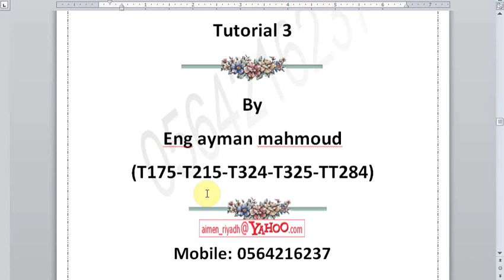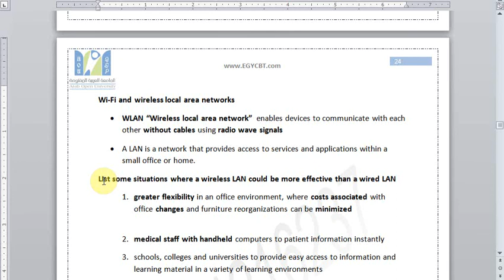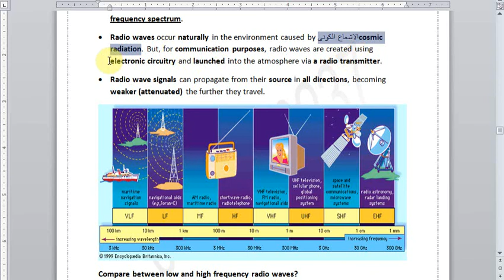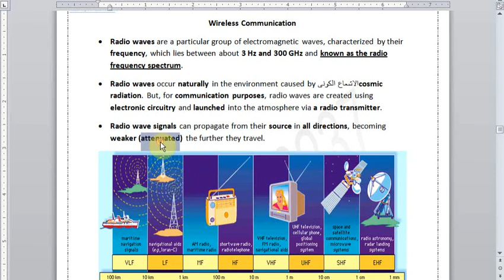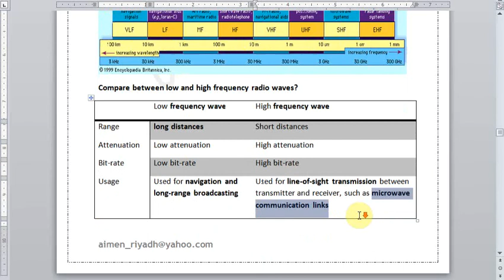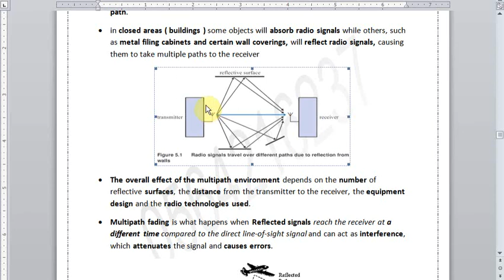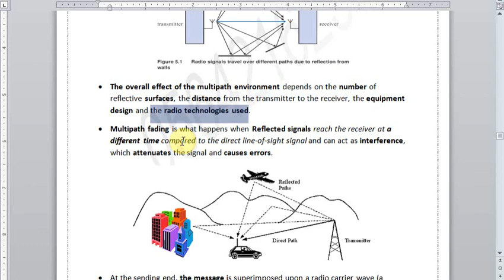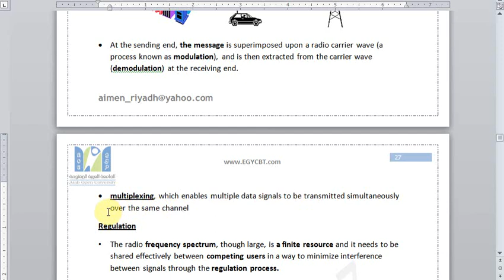T215A-T3 Part A